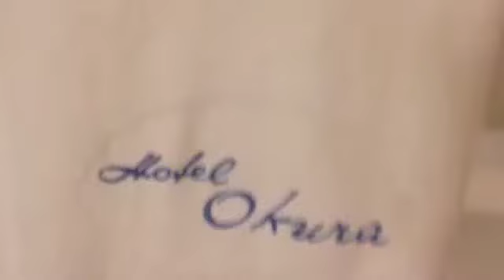My Hippie Life: A Journey Video Album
Bud and his "Ain't Got No tribe" travel the world. Hair 2nd National Tour 2013. A video diary.